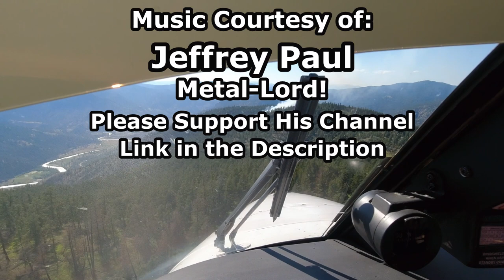End of Phase II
Phase II is done!  On to the next adventure!

(If you need a little help getting started, take a look at my walkthrough video here:

And here is the link to Jeff Allen (aka Jeffrey Paul) to whom I am eternally grateful for his phenomenal metal music. You can find Jeff’s channel here:

The track used in this video was (my favourite):  “Put the Top Down.”

Freedom.
- Skid